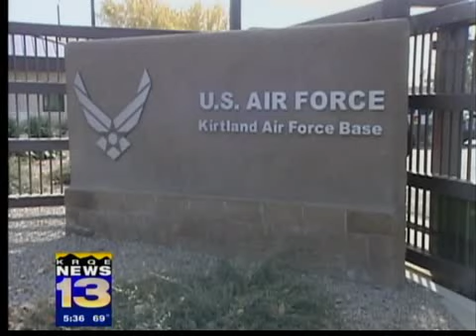KAFB said prepared for 'active shooter'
The Fort Hood massacre Thursday quickly prompted Albuquerques Kirtland Air Force Base into taking a hard look at its own safety procedures.